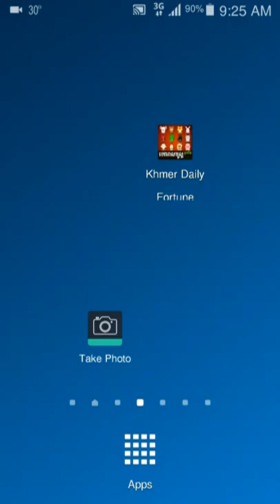My Talking Angela Android Game | New videos game mobile App | Run game Ep 5